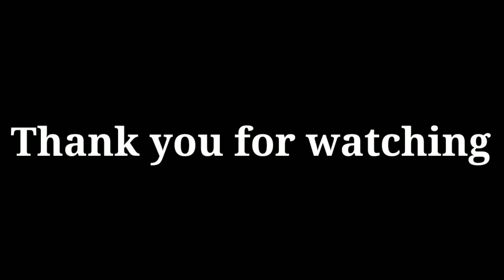LDOE | Raider Nàní base